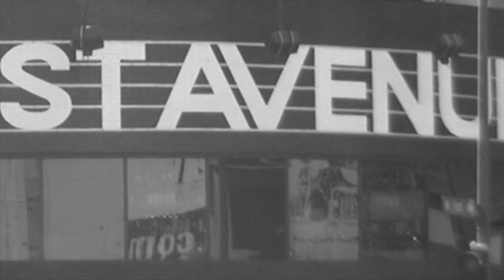Willy Mason Diversity, Equity & Inclusion R & D The IQCF 2022